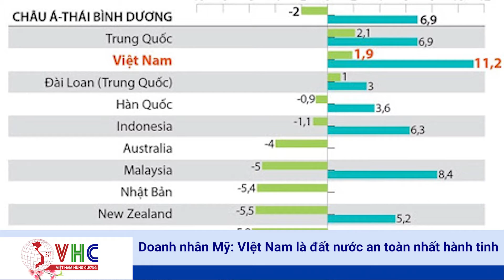MỸ TRẮNG MỸ VÀNG KHÁC NHAU CÁI NÃO